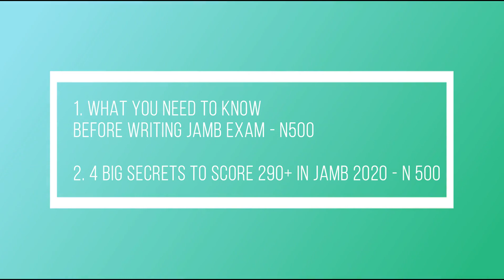5 Most Repeated Topics in BIOLOGY (JAMB 2022)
5 Most Repeated Topics in Biology (JAMB 2022) - Watch till the end for an additional two.

Hi guys. This is a video that will be very helpful to all biology students on my channel.

How to pass Jamb 2022 and score 300+
How to score 300+ in Jamb 2022
How to prepare for JAMB 2022 in less than two weeks

There are so many more gist in the video, so ensure you watch it fully.

 @DTW TUTORIALS   @Dimma Tutorials   @Medic Wealth

how to prepare for jamb in 2 weeks
how to prepare for jamb in two weeks
how to prepare for jamb exam
how to prepare for jamb exam 2022 and pass
how to prepare for jamb in one week
how to prepare for jamb in 1 week
how to prepare for jamb in one month
how to study for jamb in four weeks
how to study for jamb in a week
how to pass jamb
how to score very high in jamb
jamb expo 2022
most likely jamb topics to come out
4 big secrets you need to score 290+ in Jamb 2022
most repeated topics in biology jamb
most repeated topics on biology jamb
most repeated jamb topics on biology
most repeated biology jamb questions
likely repeated topics in biology jamb
likely repeated biology jamb questions
how to prepare for jamb and score 300+
most likely repeated topics in physics jamb